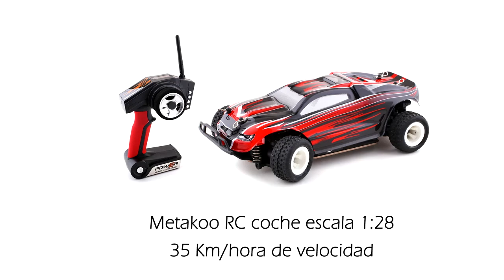Metakoo RC cohe escala 1:28 de alta velocidad de 35km/h